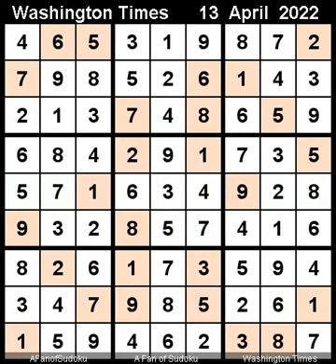How to Solve Washington Times Sudoku Difficult April 13, 2022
Description

سودوكو
ซูโดกุ
数独
스도쿠
судоку
सुडोकू
സുഡോകു
סודאָקו
ਸੁਡੋਕੁ
சுடோகு